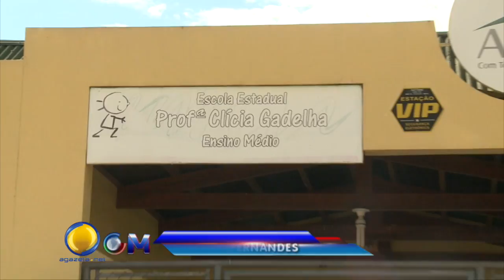Tentativa de Homicídio Em Escola Estadual 20 05 2015